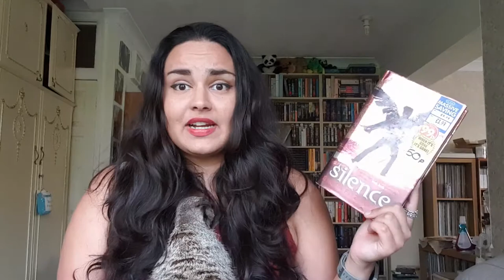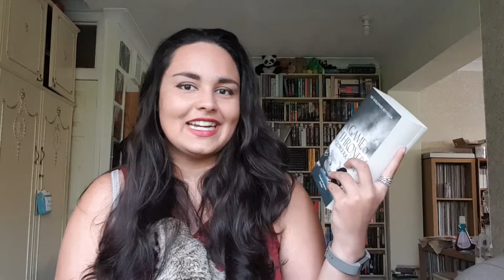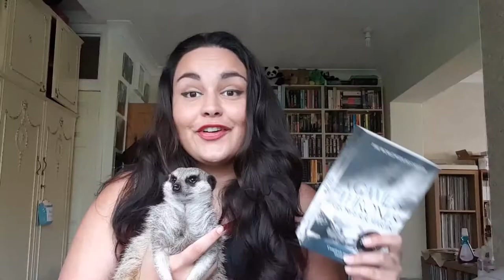September TBR with ROSIE THE MEERKAT //2017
As you can see, filming this video got chaotic towards the end! I hope you liked my furry special guest!
Let me know what you plan on reading this September